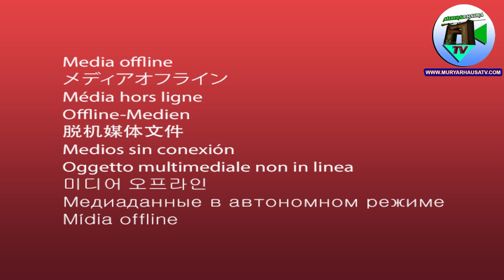KARSHAN MAKARYACI 1&2